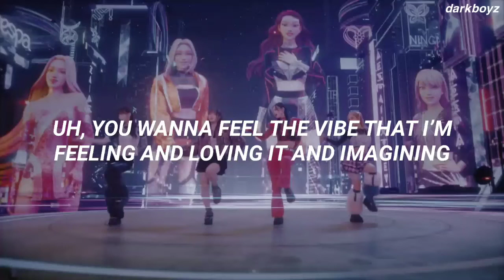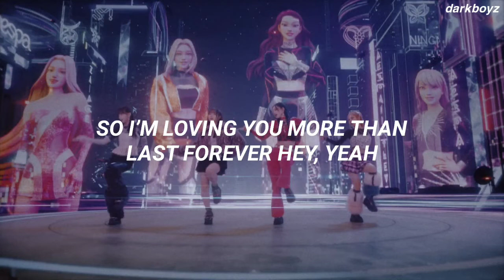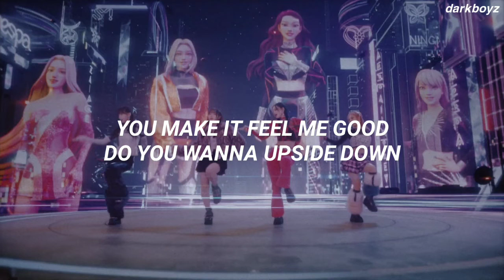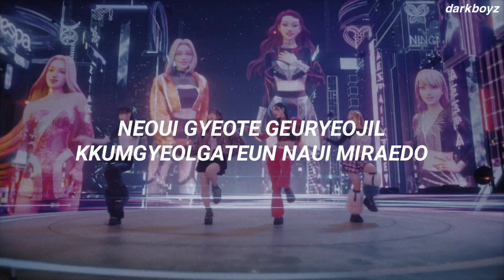aespa - Dreams Come True Romanization Lyrics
Lyrics/작사: 바다, 유영진, 보아
Composer/작곡: Risto Asikainen, 유영진, 보아
Arranger/편곡: 유영진, 보아, Shaun Kim, BXN